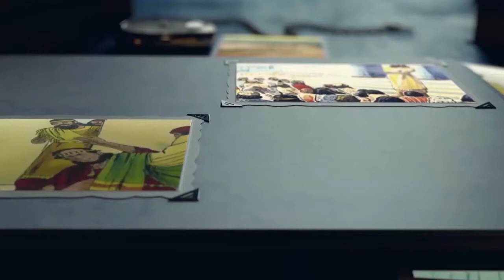PARABLE OF THE GOOD SAMARITAN( Moral and Bible Stories)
PARABLE OF THE GOOD SAMARITAN
LUKE 10:25-37

Now an expert in religious law stood up to test Jesus, saying, ‘Teacher, what must I do to inherit eternal life?’ Jesus said to him, ‘What is written in the law? How do you understand it?’ The expert answered, ‘Love the Lord your God with all your heart, with all your soul, with all your strength, and with all your mind, and love your neighbor as yourself.’
 Jesus said to him, ‘You have answered correctly; do this, and you will live.’  But the expert wanting to justify himself, said to Jesus, ‘And who is my neighbour?’ Jesus replied …
 ‘A man was going down from Jerusalem to Jericho and fell into the hands of robbers, who stripped him, beat him up and went off, leaving him half dead.
‘Now by chance a priest was going down that road but when he saw the injured man he passed by on the other side. ‘So too a Levite, when he came up to the place and saw him, passed by on the other side.’
 ‘But a Samaritan who was traveling came to where the injured man was, and when he saw him, he felt compassion for him. He went up to him and bandaged his wounds, pouring oil and wine on them.  ‘Then he put him on his own animal, brought him to an inn, and took care of him.  ‘The next day he took out two silver coins and gave them to the innkeeper, saying, “Take care of him, and whatever else you spend, I will repay you when I come back this way.”’
  Jesus then asked, ‘Which of these three do you think became a neighbor to the man who fell into the hands of the robbers?’ The expert in religious law said, ‘The one who showed mercy to him.’ So, Jesus said to him, ‘Go and do the same.’